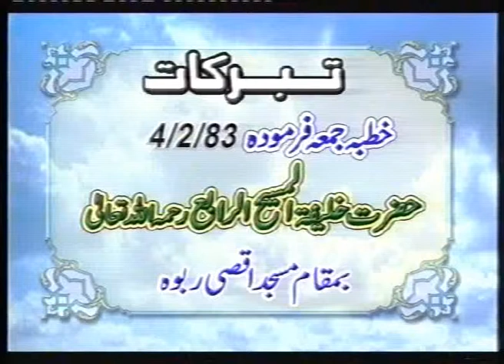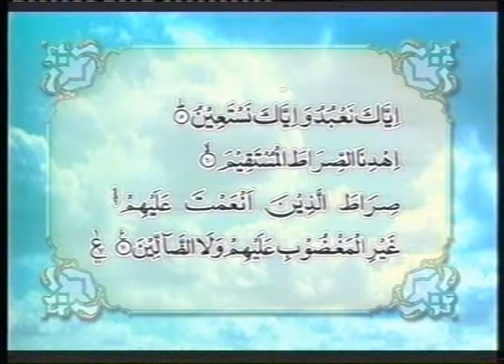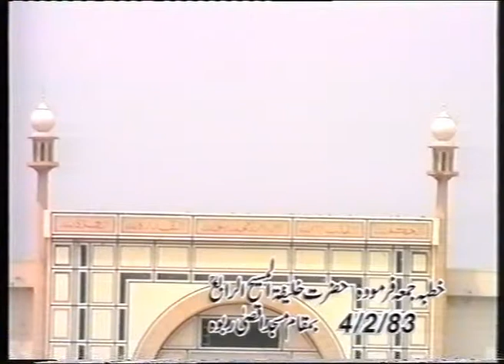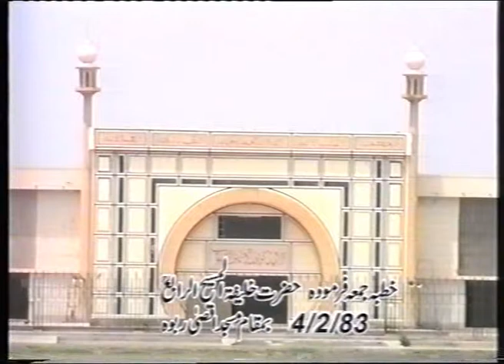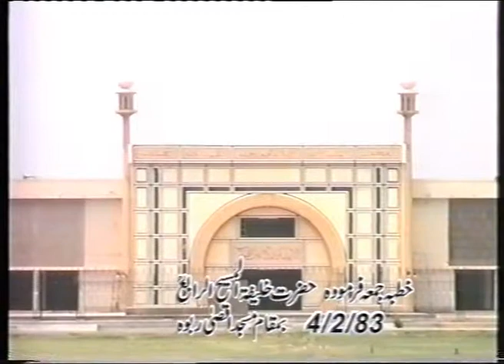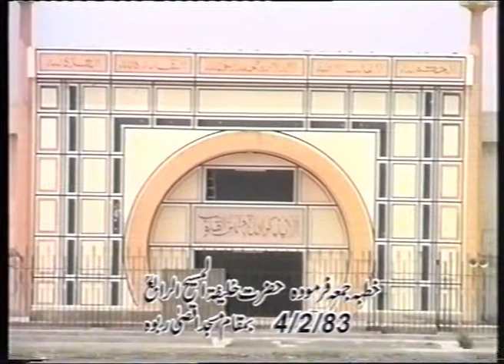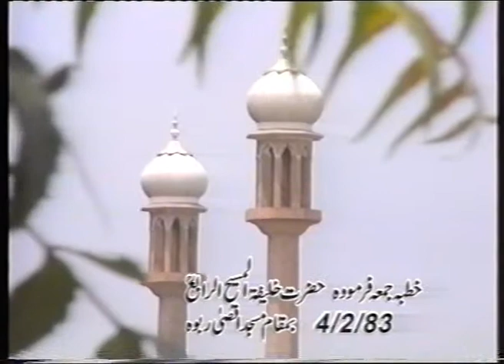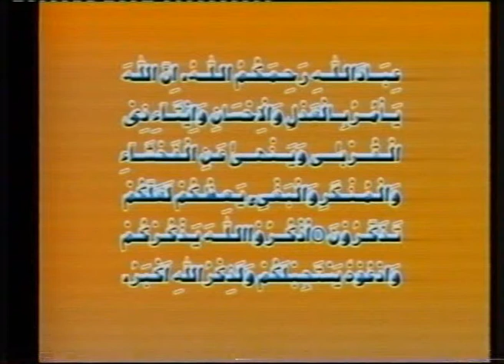Urdu Khutba Juma on February 4, 1983 at Masjid Aqsa Rabwah by Hazrat Mirza Tahir Ahmad